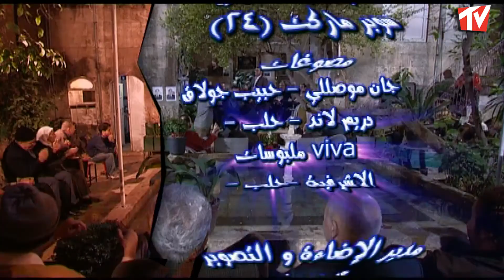المسلسل الكوميدي لهون وبس الحلقة 27 السابعة والعشرون بطولة سلوى جميل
03:54 تخطي الشارة
7:00 الفصل الاول
14:00 الفصل الثاني
21:00 الفصل الثالث

مسلسل لهون وبس
تأليف وسيناريو وحوار صالح السلتي
اخراج صالح السلتي

بطولة
محمد خير جراح
سلوى جميل
عمر حجو
ناصر وردياني
فايز ابو دان
رياض وردياني
علي مداراتي
عهد فنري
محمد جعفر
واخرون